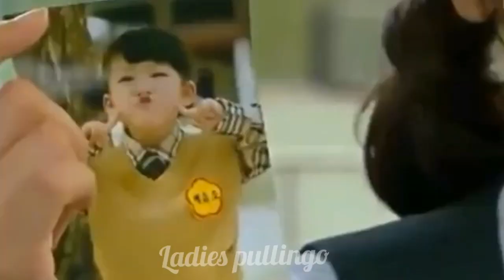playful kiss Korean drama 💞Yar Ivano Ivano tamil love song with korean mix from playful kiss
Playful kiss drama # Ladies pullingo
# Korean mix  status  # Yar ivano ivano tamil one side love song # tamil love song # tamil one side love song # tamil love song koreanmix